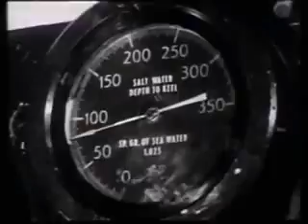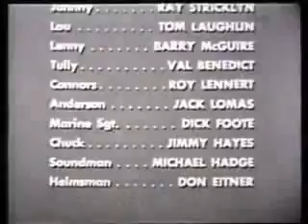Silent Service S01 E32 The Nautilus Story